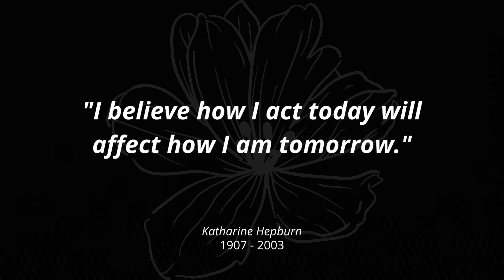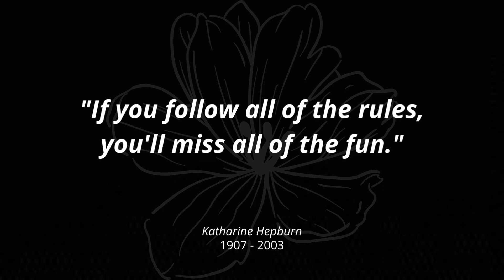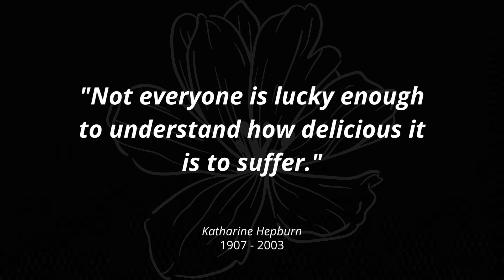Best Quotes From Classic Hollywood's Actress [Marilyn Monroe, Katharine Hepburn & Elizabeth Taylor]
Best Quotes From Classic Hollywood's Top Leading Actress [Marilyn Monroe, Katharine Hepburn and Elizabeth Taylor]

This video is a quote from some classic hollywood Actress (Marilyn Monroe, Katharine Hepburn, Elizabeth Taylor). The best quotes of them that will make you inspired by his life. Don't forget to take a screenshot of the quotes you like to collect your collection of inspirational quotes.

Marilyn Monroe (born Norma Jeane Mortenson; June 1, 1926 – August 4, 1962) was an American actress, model, and singer. Known for playing comic "blonde bombshell" characters, she became one of the most popular sex symbols of the 1950s and early 1960s, as well as an emblem of the era's sexual revolution. She was a top-billed actress for a decade, and her films grossed $200 million (equivalent to $2 billion in 2022) by the time of her death in 1962. Long after her death, Monroe remains a pop culture icon. In 1999, the American Film Institute ranked her as the sixth-greatest female screen legend from the Golden Age of Hollywood.

Katharine Houghton Hepburn (May 12, 1907 – June 29, 2003) was an American actress whose career as a Hollywood leading lady spanned six decades. She was known for her headstrong independence, spirited personality, and outspokenness, cultivating a screen persona that matched this public image, and regularly playing strong-willed, sophisticated women. Her work was in a range of genres, from screwball comedy to literary drama, and earned her various accolades, including four Academy Awards for Best Actress—a record for any performer. In 1999, Hepburn was named the greatest female star of classic Hollywood cinema by the American Film Institute.

Dame Elizabeth Rosemond Taylor (February 27, 1932 – March 23, 2011) was a British and American actress. She began her career as a child actress in the early 1940s and was one of the most popular stars of classical Hollywood cinema in the 1950s. She then became the world's highest paid movie star in the 1960s, remaining a well-known public figure for the rest of her life. In 1999, the American Film Institute named her the seventh-greatest female screen legend of Classic Hollywood cinema.